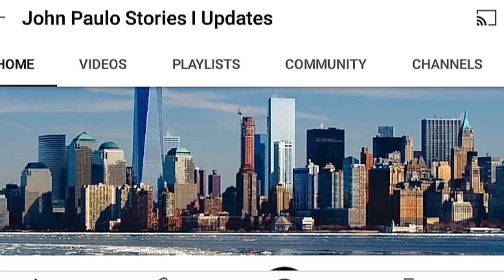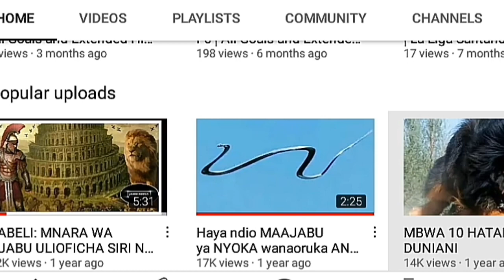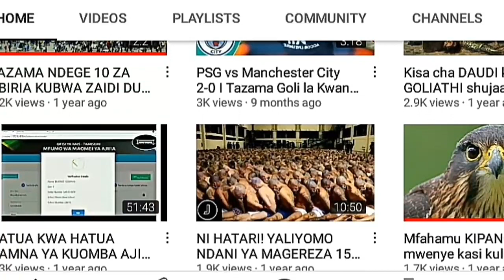Uzbekistan vs Cameroon 2-0 | All Goals and Highlight | Friendly Match